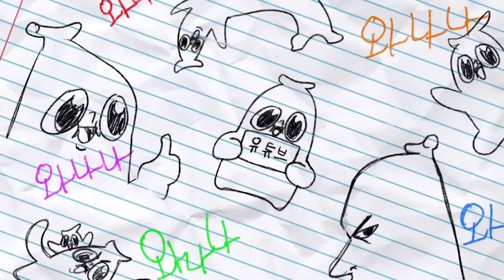아프리카에도 김은별이 있었다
무언가 일어날 징조다 이건